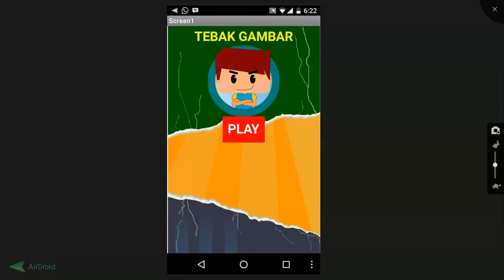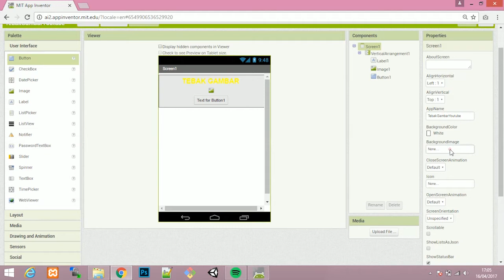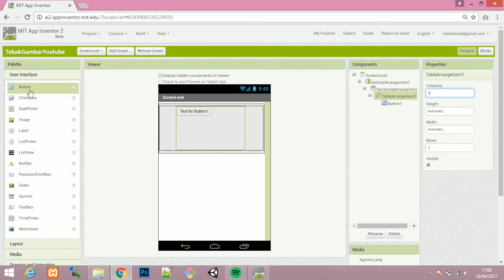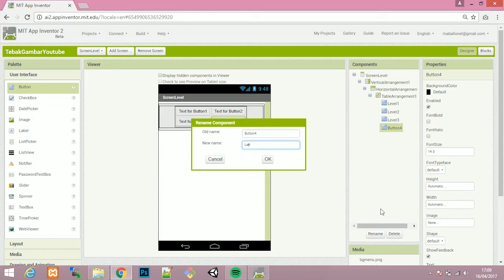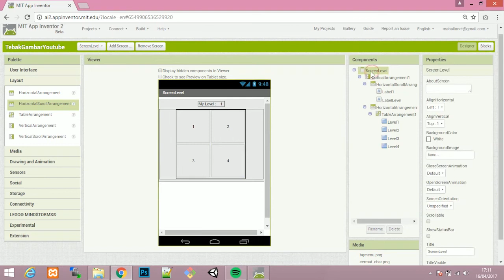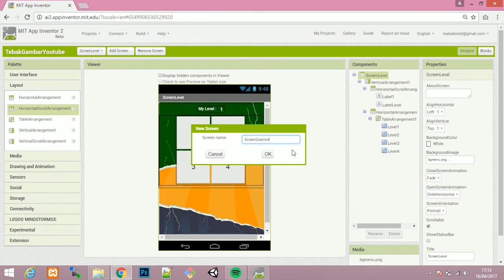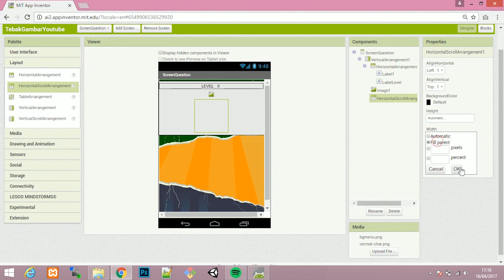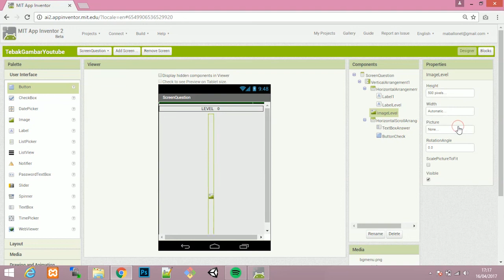App Inventor - Create Guess Words by Image Games (Part 1)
CC Description available